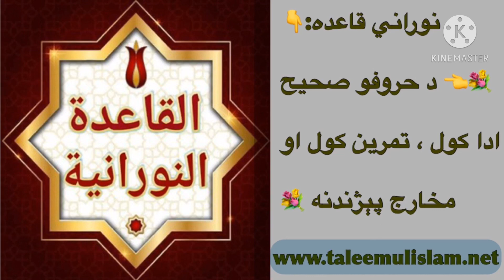د نوراني قاعدې د اولي تختۍ شپږمه برخه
نوراني قاعده:👇
💐👈 د حروفو صحیح ادا کول ، تمرین کول او مخارج پېژندنه( ۶ خپرونه)☘️

🔊 د نوراني قاعدې د اولي تختۍ شپږمه برخه، دغه درسونه مسلسل تعقیب کړئ.

🍃 حافظ کریم الله

🌸 تعلیم الاسلام راډيو ارشیف څانګه:☑️